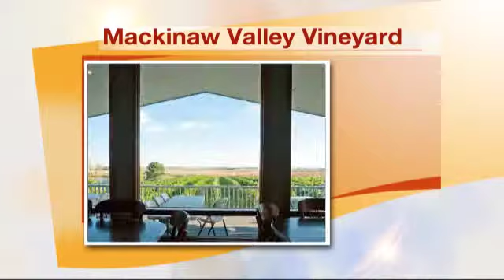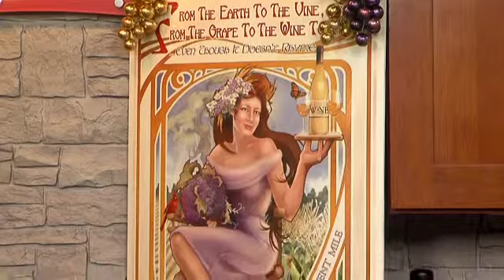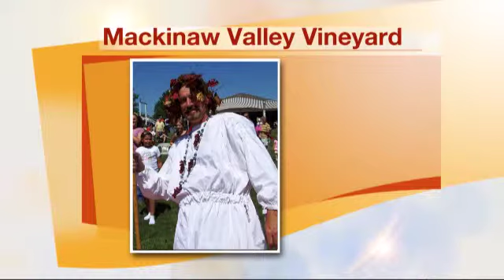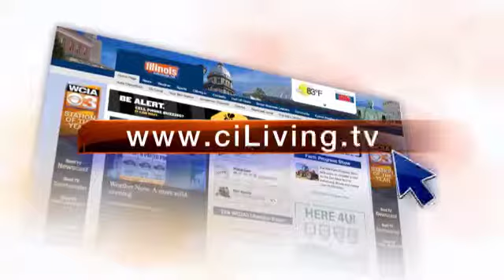Illinoishomepage.net Winery Passport: Mackinaw Valley Vineyard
Take a tour of Mackinaw Valley Vineyard.